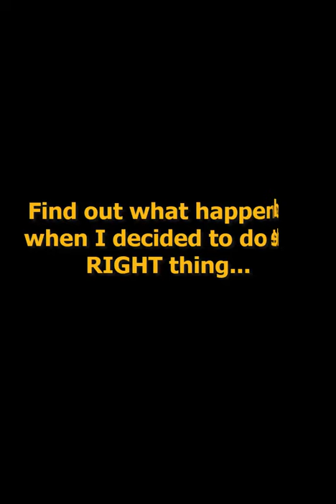"The Misadventures of Michael McMichaels, Vol. 1: The Angry Alligator" Trailer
What was supposed to be a fun, educational field trip to the local zoo turned into a living nightmare for the young third-grader. One stupid prank, quickly followed by one big lie, leaves Michael scrambling to save himself from a hotheaded redhead bent on revenge and a sharp-toothed alligator ready to chomp.

Will Michael escape his web of lies by owning up to his mistakes and apologizing? Or will he keep hiding the truth by spinning wilder and wilder tales?